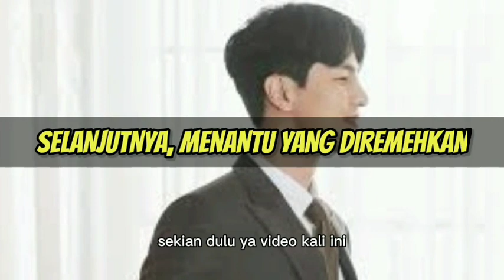IDENTITAS TAMA AKAN TERUNGKAP JIKA BERKERJASAMA DENGAN AYU !!! menantu yang diremehkan eps 1613